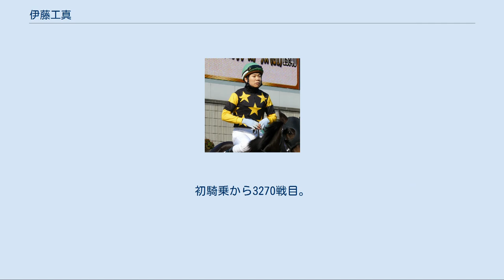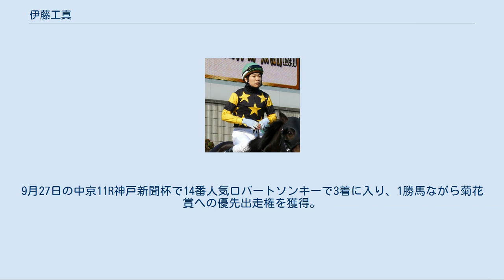伊藤工真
伊藤 工真（いとう たくま、1990年2月26日 - ）は、日本中央競馬会・美浦トレーニングセンターに所属する騎手。
騎手免許は平地競走と障害競走の両方を所持している。
 郡山市立行健中学校時代は野球をしていたが、中2の終わり頃にたまたまテレビで競馬を観たのがきっかけで騎手を志した。
 アニマル・ベジテイション・カレッジで乗馬を始め、2005年に競馬学校に第24期として入学。
なお同期入学は8人おり、その中に平野優（2年留年）や北村浩平の弟（退学）もいた。
2008年に同校を卒業し、美浦・古賀史生厩舎所属でデビュー。
卒業時の同期には大江原圭とアニマル・ベジテイション・カレッジ時代からの同期である三浦皇成がいる。
3月1日の中山1Rで初騎乗を迎え、自厩舎のトウショウブリーズに騎乗し11番人気で9着。
同期の三浦が勝ち星を重ねる裏でなかなか勝てず、三浦が新人最多勝記録を塗り替えた翌日の10月26日、東京1Rでサザンスターディに騎乗し、89戦目でようやく初勝利を挙げた。
1年目はその1勝のみに終わった。
 翌2009年1月5日、2年目を迎え最初の騎乗となった中山の3R・7Rでいきなり騎乗機会2連勝し早くも前年の勝利数を超え、2月15日のダイヤモンドステークス（GIII）で重賞初騎乗。
49kgの軽量を生かし、16頭中最下位人気のゴーウィズウィンドで5着に入った。
その後もステキシンスケクンで京王杯スプリングカップ（GII）に出走するなど騎乗数を大幅に増やし、2年目は23勝を挙げた。
 2010年1月12日に行われた第24回全日本新人王争覇戦で同じく選抜された同期の三浦と共に出場。
第1戦・第2戦とも2着に食い込み合計30ポイントを獲得し新人王の称号を手にした。
なお、JRA所属騎手の新人王獲得は第18回の柴原央明以来である。
同年5月9日、NHKマイルカップでGI初騎乗（15番人気キングレオポルドで12着）。
6月20日、地元福島競馬場で行われたバーデンバーデンカップでウエスタンビーナスに騎乗し、初オープン勝ちを飾った。
 2011年5月1日付で古賀史生厩舎を離れフリーとなった。
 2012年11月25日の東京9Rキャピタルステークスで、18頭中最下位人気、単勝397.4倍のヤマニンウイスカーで逃げ切って勝利し大穴をあけた。
同レースはWIN5対象1レース目で、発売票数880万票から一気に残り票数が13,574票まで減り、最終的に的中2票で史上2度目の2億円の払戻となった。
 2013年7月2日、川崎9Rジュライフラワー賞で10番人気ヤマニンペルルに騎乗し、地方競馬初勝利を挙げた。
 2018年1月27日、中京4Rでダニエルに騎乗して1着となり、JRA通算100勝を達成した。
初騎乗から3270戦目。
前年4月9日に99勝目を挙げてから9ヶ月ぶりの勝利だった。
同年2月17日、東京4R・障害未勝利戦で障害競走に初騎乗したが、2周目向正面で競走を中止した。
2019年12月8日の中京4Rでスリーコーズラインで障害初勝利を挙げ、同馬とのコンビで2週後の中山大障害に出走しJGI初騎乗を果たした（15着）。
 2020年1月1日付で金成貴史厩舎に所属。
同年最初の開催となった1月5日の中山1Rでは金成厩舎のオイデヤスダイジンで幸先良く勝利している。
9月27日の中京11R神戸新聞杯で14番人気ロバートソンキーで3着に入り、1勝馬ながら菊花賞への優先出走権を獲得。
自身初のクラシック騎乗となった菊花賞では9番人気で出走し、6着となっている。
 （2016年1月3日現在 JRA騎手名鑑より）